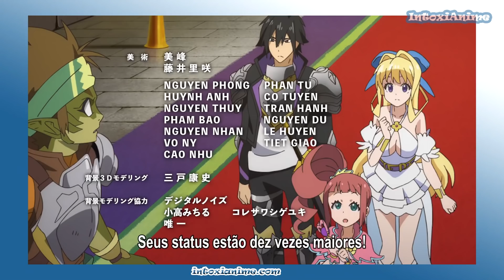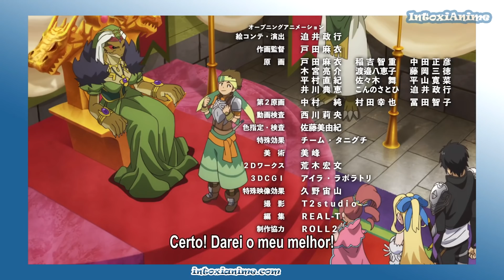NÃO FAZ ISSO COM ELA PROTAGONISTA!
Shinchou Yuusha (Kono Yuusha) episódio 5 apresentou novas deusas, e uma se apaixonou loucamente pelo protagonista, que reagiu de forma inesperada... além de uma revelação inesperada no final.

► Apoie o canal! Vire Membro e ganhe vídeos extras, adiantados, lives e mais